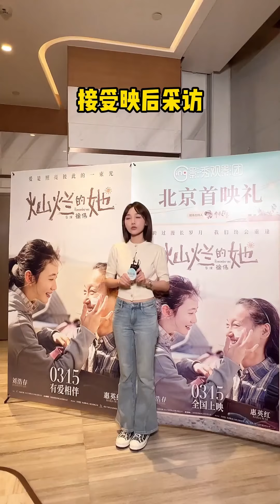搞笑女爆笑挨打名场面！谁说学炒菜必须先交钱的，我就能学会挣上钱再交吗？【路曼LuMan】